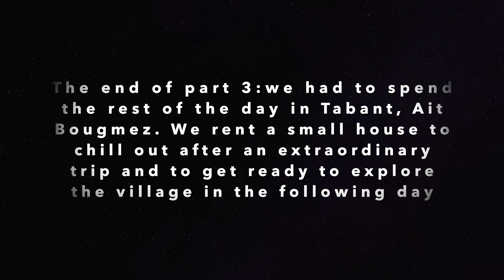Trip to Mount Ighil N'Mgoun PART 3 [4K ] رحلة الى قمة جبل اغيل مكون المرحلة الثالثة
This is the third part of the trip.
We started from Aflafal waterfalls after waking up early. We took our breakfast quickly and we took our way. At 7 am, we started walking again following the muleteer.
This part is relatively easy compared to the previous ones except from the descent. After,  reaching Tizi N'ait Imi we stopped to contemplate the view of the Valley from the top. We took our breath before resuming our walk down to the valley. After an exhaustive descent we finally arrived down to the valley.
We had a short break of nuts and fresh water before resuming our walk again to the main village through the prairies of apple. Luckily, we got to Tabant village the main village of Ait Bougmez valley during the market day.
It was the day of the weekly market which is held every Sunday. We managed to rent a small house, we had a shower, we got our lunch and got a nap. In the everning, we made a short walk around the village before going to sleep.